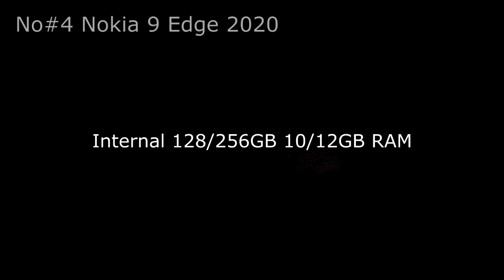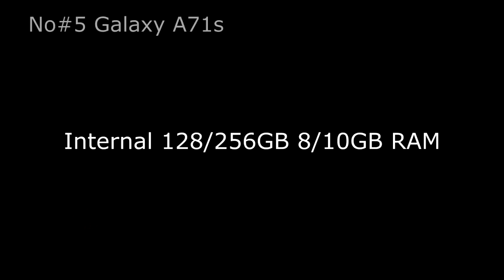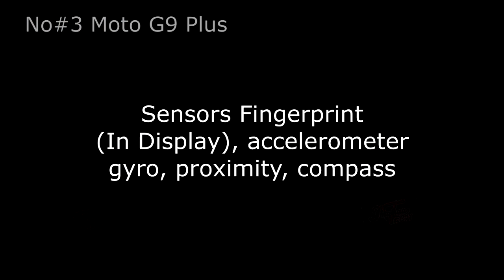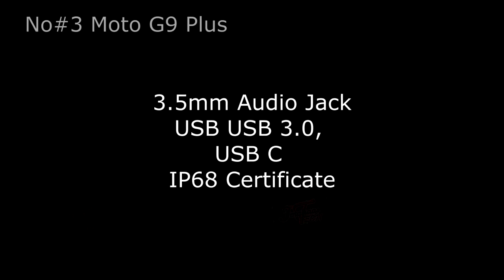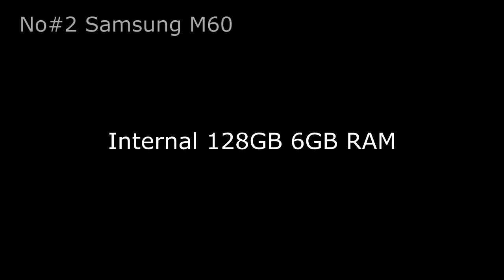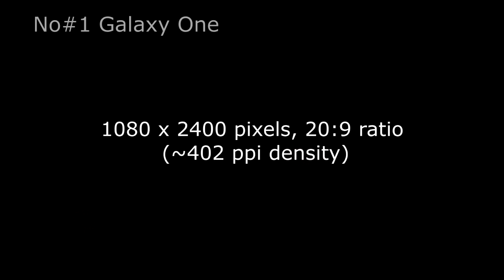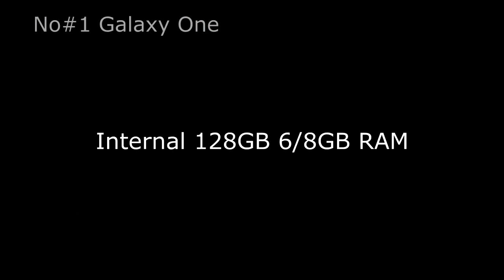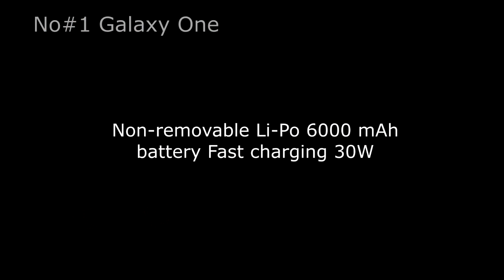Upcoming best smartphone 2024/25 | Top smartphone 2024/25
Thanks